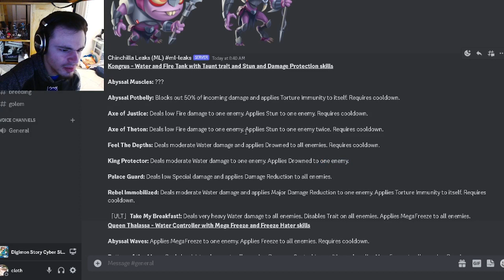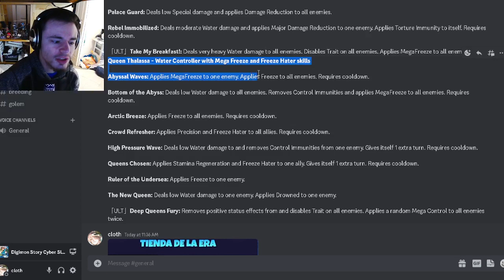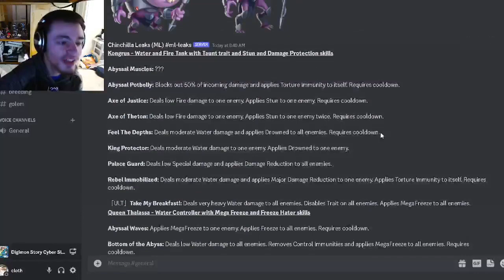Monster Legends NEW Queen Thalassa Mythic & Bounty Shop LEAKED!